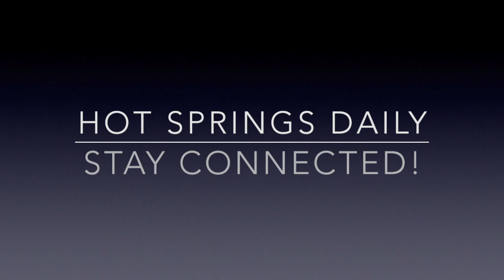Mike McCormick Address Tea Party Luncheon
This video is about Mike McCormick Address Tea Party Luncheon